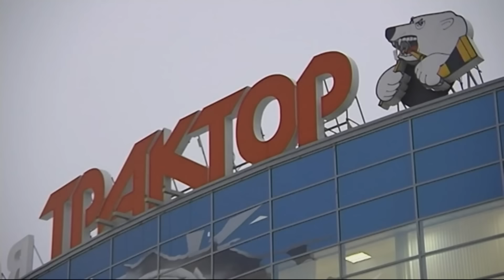Lokomotiv @ Traktor 10/27/2015 / Трактор - Локомотив 2:1